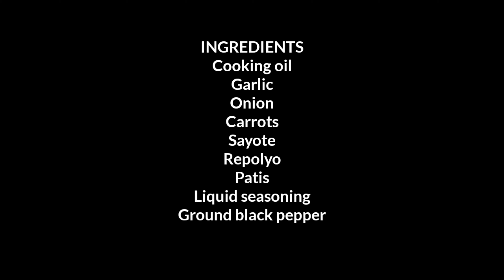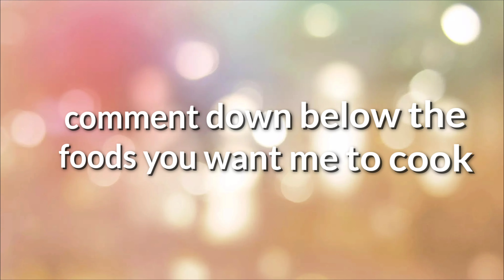Chopsuey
Chopsuey is a stir-fried vegetable dish that is cooked with pork meats, this recipe is special because of Nutrients that you can get from the vegetables.